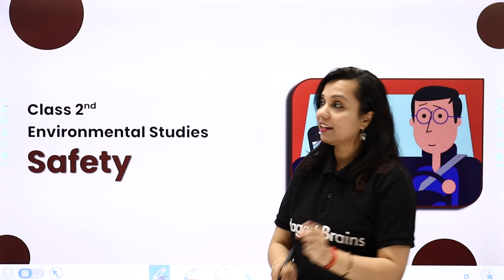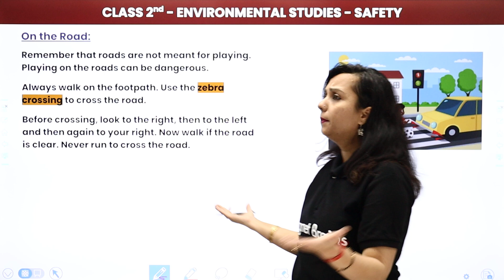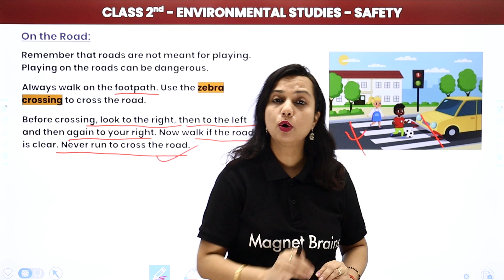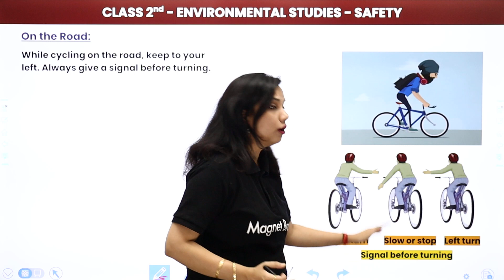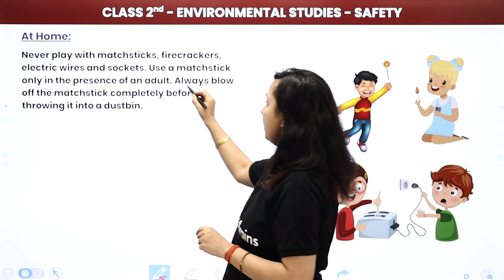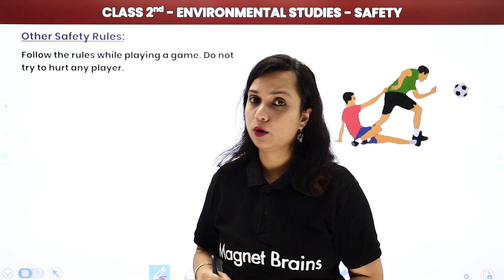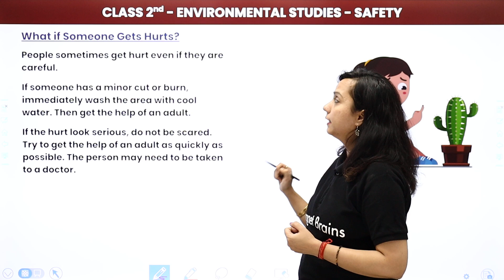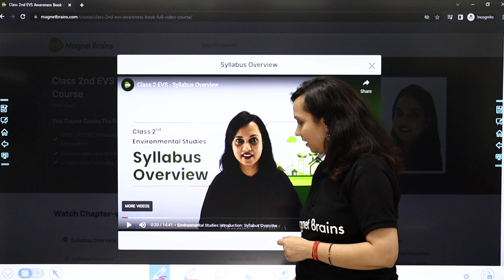Class 2 EVS | Safety - Explanation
✔️ Class: 2nd
✔️ Subject: Environmental Studies
✔️ Chapter: Safety
✔️ Topic Name: Safety - Explanation
✔️ Topics Covered In This Video (By Shilpi Mam): Explanation of Chapter Safety class 2 EVS have been discussed in this video.
00:00 Environmental Studies Introduction: Explanation
04:20 On the Road: Environmental Studies
15:45 At Home: Environmental Studies
24:24 Other Safety Rules : Environmental Studies
29:30 What if Someone Get Hurts : Environmental Studies